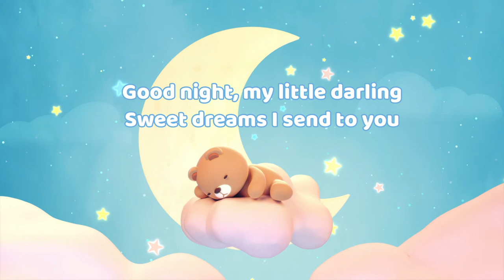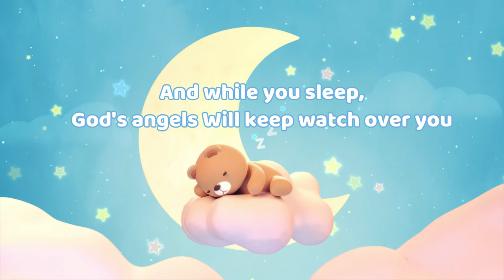Time to go to Sleep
박상문 작곡 Emily Kathryn Bolyea 노래

God's stars shine out in Heaven.
The birds make not a peep.
The night is dark and quiet.
It's time to go to sleep.
Good night, my little darling,
Sweet dreams I send to you.
And while you sleep,
God's angels Will keep watch over you.